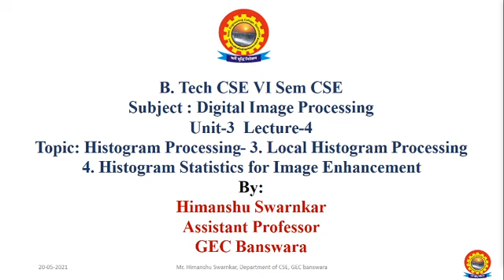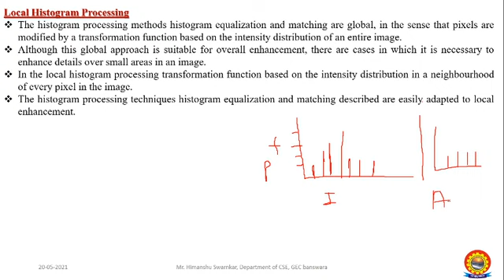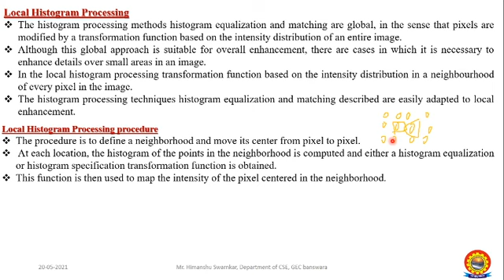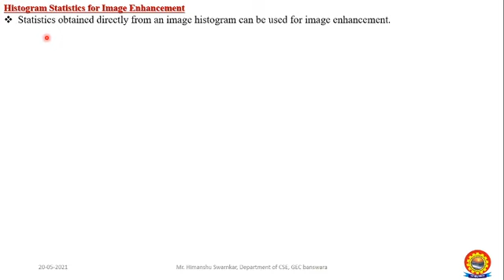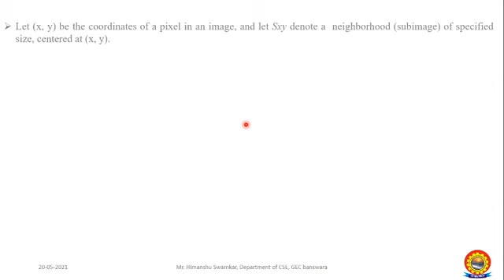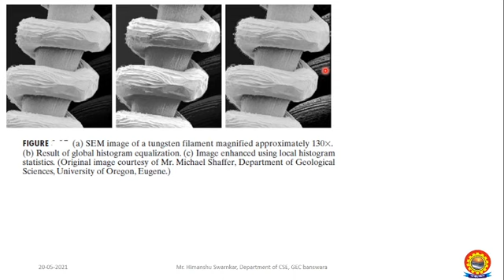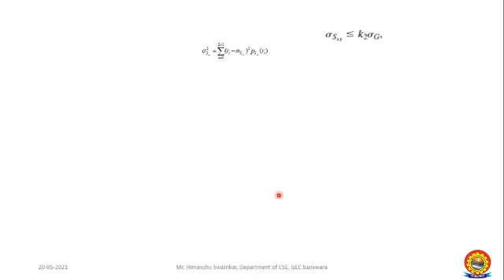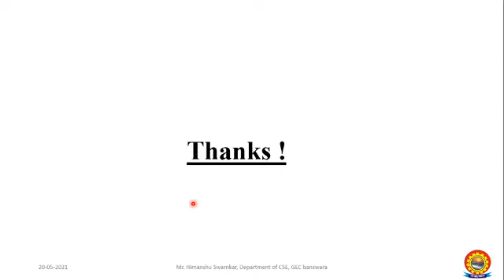B Tech VI Sem DIP Unit 3 Lecture 5 by Himanshu Swarnkar